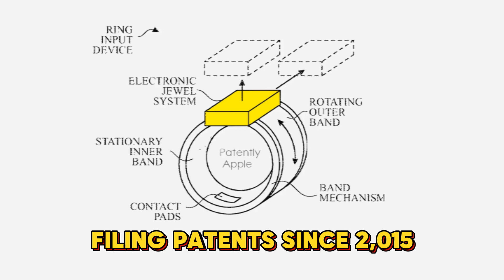Apple's Game-Changing Smart Ring: Latest Patent Update!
Apple's Game-Changing Smart Ring: Latest Patent Update! - Discover how Apple's latest patent for a smart ring is set to revolutionize the way we interact with our gadgets. Imagine controlling your iPhone, music player, smart home gadgets, and even virtual reality devices with just a ring on your finger. Get ready for a whole new level of convenience and innovation.